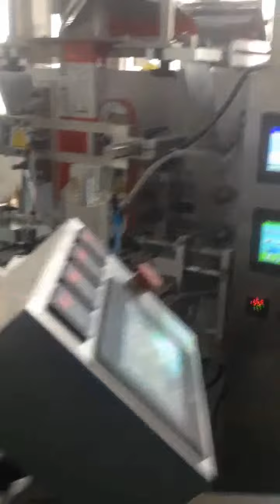Vaccum packaging machine with top tag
Box type bag edge fold and pressure labeling packing filling sealing machine